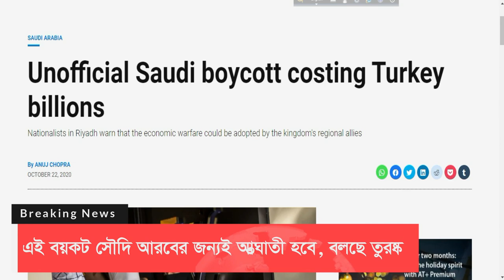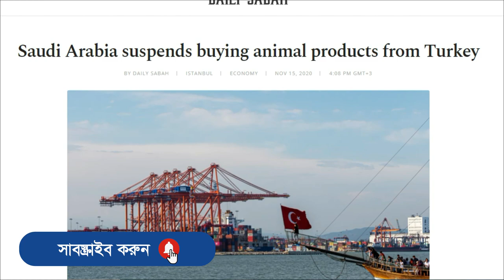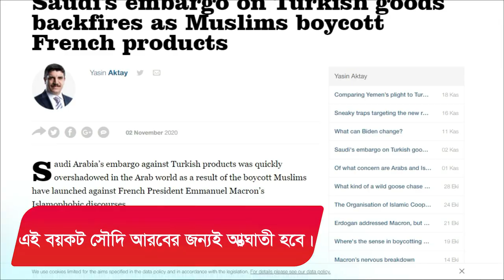ফ্রান্সের পর এবার তুরষ্কের পণ্য বয়কট করছে সৌদি আরব !! কিন্তু কেন?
তুরস্কের পণ্য আমদানির ওপর ‘অনানুষ্ঠানিক নিষেধাজ্ঞা’ আরোপ করেছে সৌদি আরব। আনুষ্ঠানিক কোনো ঘোষণা ছাড়াই দেশটিতে তুরস্কের সব ধরনের পণ্য বর্জনের কর্মসূচি চলছে।

সম্প্রতি তুর্কি প্রেসিডেন্ট রিসেপ তাইয়্যেপ এরদোগানের বক্তব্যকে কেন্দ্র করে তিক্ততা বেড়েছে দুই দেশের মধ্যে।

বিবিসি বলছে, মুসলিম বিশ্বের দুই প্রধান শক্তির রাজনৈতিক রেষারেষির ধাক্কা এখন তাদের বাণিজ্য সম্পর্কের ওপরও পড়তে শুরু করেছে। তুরস্কের এরদোগান সরকারকে শায়েস্তা করার উপায় হিসাবে সৌদি আরব বাজার বন্ধের কৌশল নিয়েছে।

গত মাসে সৌদি আরবের চেম্বার অব কমার্সের পক্ষ থেকে তুরস্কের সব ধরনের পণ্য বর্জনের জন্য দেশটির নাগরিকদের প্রতি আহ্বান জানানো হয়।